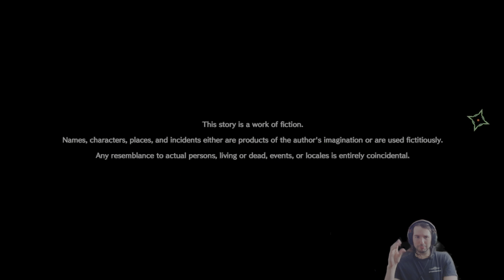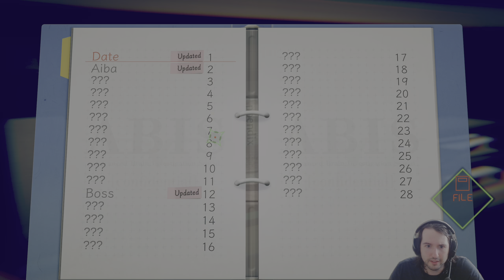AI: The Somnium Files - Part 1